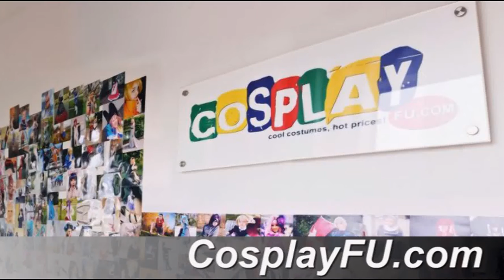Maki Nishikino Costume from Love Live! Cosplay